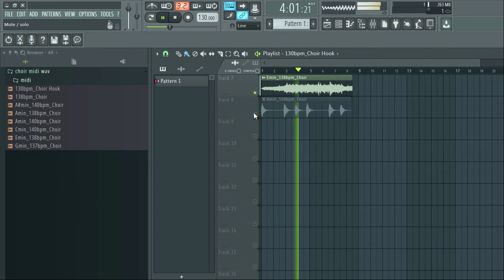FREE CHOIR sample pack /LOOPS midi CHOIR ( Trap, Drill, Hip-Hop, R&B, Rap ) vol:2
[FREE] CHOIR LOOP KIT / SAMPLE PACK (Samples for Drill,Hip-Hop and Trap) wav-midi | pt2

tags ignore

samples music
free samples
bones samples,
vocal sample pack
free vocal samples
free choir loops
free choir loops download
free choir samples
free vocal loops pack
vocal loops 2021
free dark choir loop kit
free dark choir sample pack
free dark vocal samples
free dark vocal loop kit
free gospel loops
free gospel samples
choir sample pack free
free choir sample pack